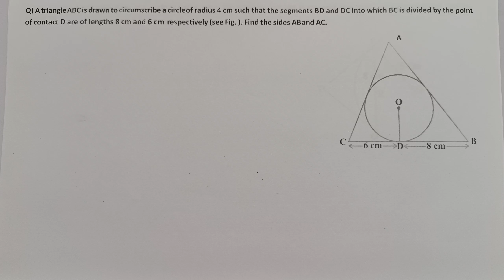Q 12 Ex 10.2 Class 10th A triangle ABC is drawn to circumscribe a circle of radius 4 cm such…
A triangle ABC is drawn to circumscribe a circle of radius 4 cm such that the segments BD and DC into which BC is divided by the point of contact D are of lengths 8 cm and 6 cm respectively (see Fig. 10.14). Find the sides AB and AC.
Ask Maths Doubt at 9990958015